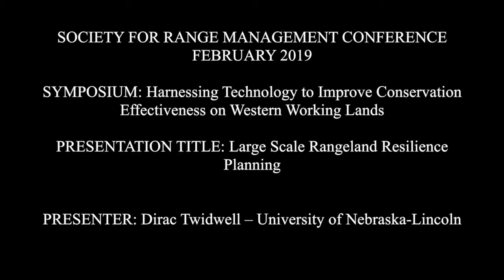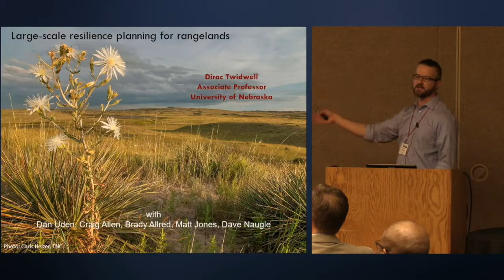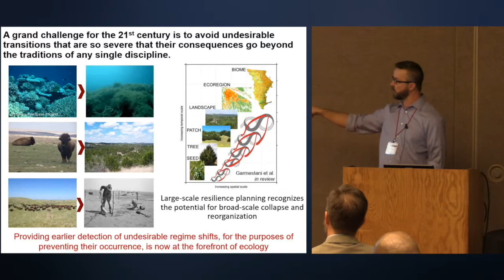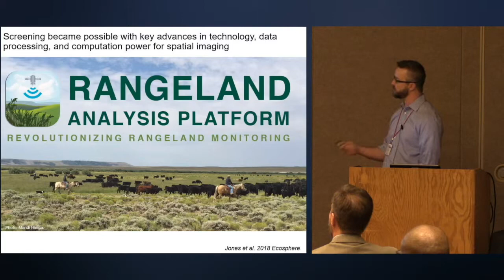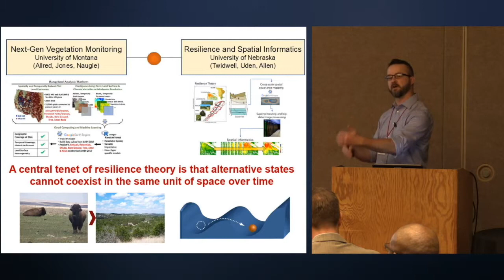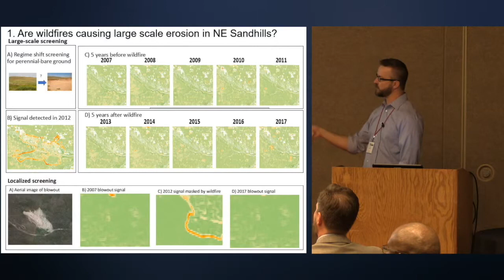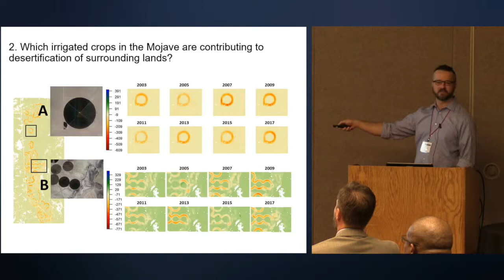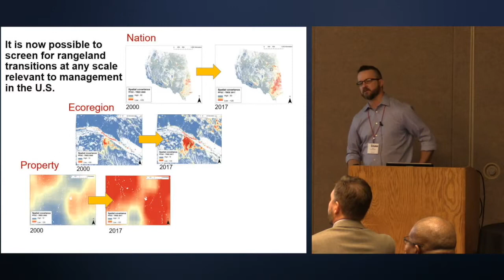Large Scale Rangeland Resilience Planning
PRESENTATION TITLE: Large Scale Rangeland Resilience Planning

IN THIS VIDEO: Get the latest on incorporating resiliency as an emerging theme in rangelands

PRESENTER: Dirac Twidwell – University of Nebraska-Lincoln

SYMPOSIUM: Harnessing Technology to Improve Conservation Effectiveness on Western Working Lands| Society for Rangeland Management Annual Conference, Minneapolis, Minnesota, February 12, 2019

*** Courtesy of the USDA's Natural Resources Conservation Service-led Sage Grouse Initiative and the Bureau of Land Management ***